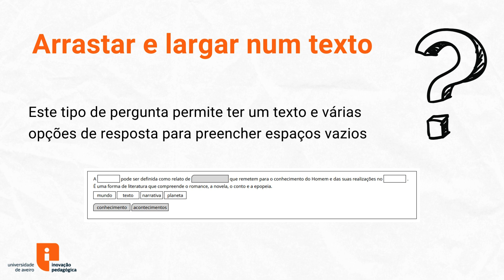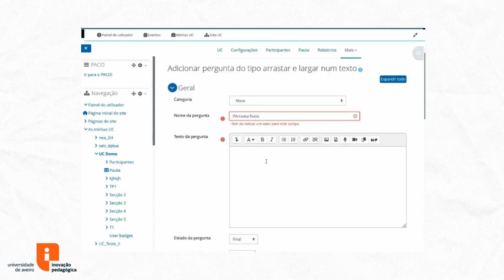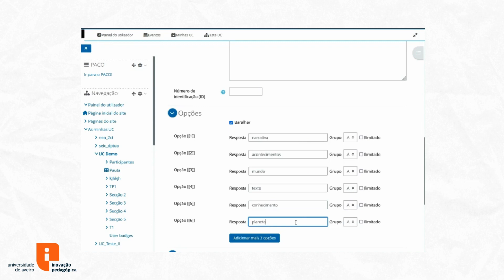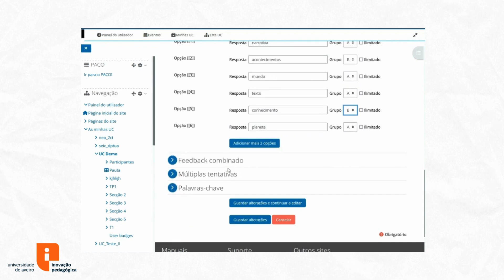Moodle: Como criar perguntas do tipo Arrastar e Largar num Texto de forma simples e eficiente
Neste tutorial, vamos guiá-lo passo a passo pelo processo de criação de perguntas do tipo Arrastar e largar num texto, no Moodle, a plataforma de aprendizagem online que transforma a forma como interagimos com o ensino.
Objetivo de aprendizagem:
No final deste tutorial vai conseguir criar perguntas do tipo Arrastar e largar num texto, na plataforma Moodle
Quem deve assistir:
Docentes e investigadores que desejam melhorar as suas competências no Moodle.

Assista agora e descubra como tornar as suas avaliações mais interativas!